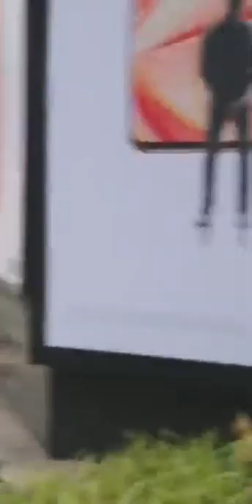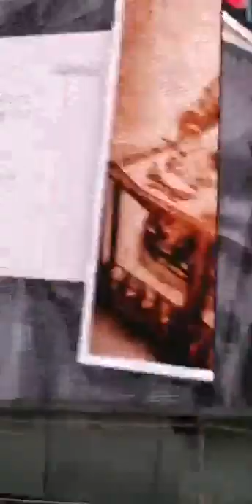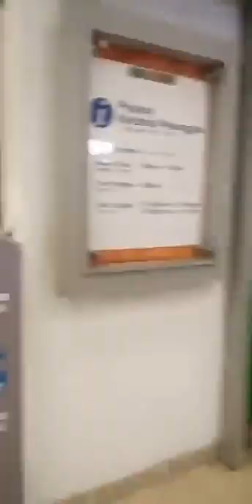جداريات البلد ديك (4) : الجدارية الخطية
الكاتب السوداني : مزمل_الباقر Muzamil_Albagir في  بث مباشر من إحدى الأزقة الجانبية على مقربة من برج Wolo   تتواجد جدارية خطية إن جاز التعبير.

تم هذا البث المباشر من خلال حساب الكاتب بموقع فيسبوك عبر الرابط التالي